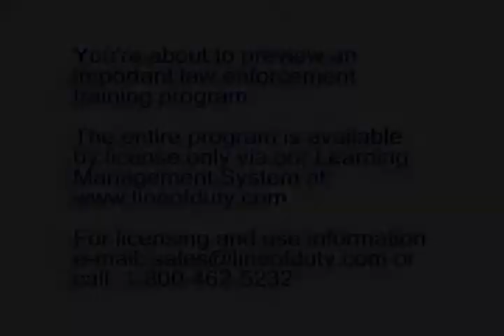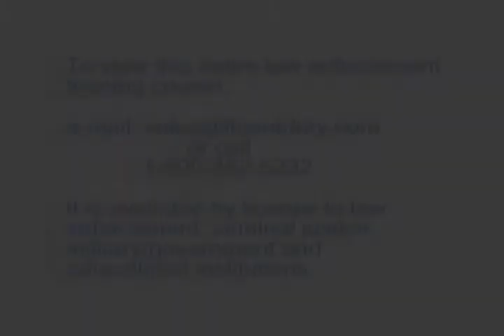Volume 8 Program 6 Preview Officer Kills Knife-Wielder Amidst Angry Crowd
In the midst of an angry crowd, an officer shoots and kills a knife-wielding homeless subject. The officer loses his job as a result.
Perceptions, communications, staying calm under pressure and crowd control are all analyzed in this important police training video.
Roll call, in service, academy training as well as classroom and distance learning